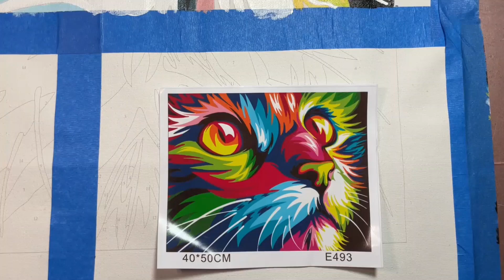Paint by Number | Rainbow Cat Edition | Part 7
Today we continue my Paint by Number time lapse series with part 7. There will be 9 parts and then a timelapse.. New sections will be posted every Friday until November.

I bought this kit off of Amazon four years ago and the link doesn't work anymore.

Here is my Instagram if you would like to follow me there
You can also purchase the things I make on Etsy

Free Music for Videos 👉 Music by Nick Wolf - Get Better Soon